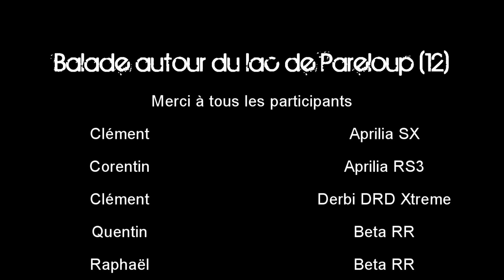Balade 50cc: Beta (RR+Factory), Aprilia (SX+RS3), Derbi DRD Xtreme, Rieju MRT Pro [GoPro 2 et 3]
Bonjour à vous les amateurs de 2 roues, aujourd'hui on est sur la route autour du lac de Pareloup en Aveyron: une petite boucle de 30 bornes avec des routes bien comme il faut pour nos 50 ! Deux teams étaient réunies lors de cette balade: la team Matrakk'12 et celle des Amateurs 2 Roues ! Si vous êtes aveyronnais et que vous souhaitez participer à nos sorties contactez nous, on se fera un plaisir de rouler avec vous :D

Les pétrolettes et leurs pilotes:
*Clément et sa Aprilia SX
*L'autre Clément et sa Derbi DRD Xtreme
*Quentin et sa Beta RR Enduro
*Corentin et sa Aprilia RS3
*Raphaël et sa Beta RR Enduro
*Damien et sa Beta Factory
*Léo et sa Rieju MRT PRO qui se sentait seul au milieu des Aprilia et Beta !

Bref beaucoup de monde pour une balade bien sympathique ! Si la vidéo a mit du temps à se réaliser c'est qu'il a fallu récupérer toutes les vidéos des 3 GoPro ;)

A bientôt sur les vidéos ou sur la route/chemins, bon ride !